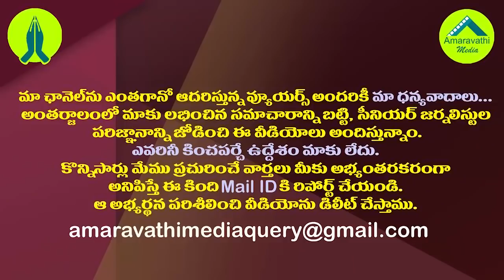లోకేష్ పై కొడాలి నాని తిట్లకు చెవులు మూసుకోవాల్సిందే| Kodali Nani Controversial Comments on Lokesh